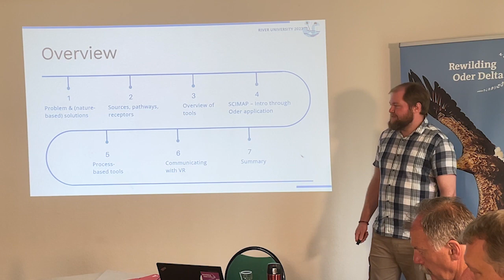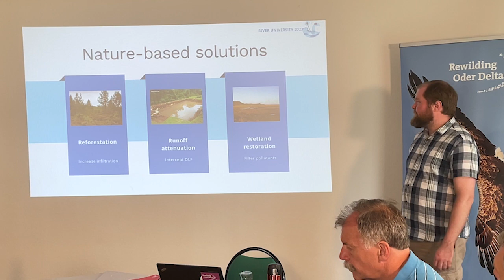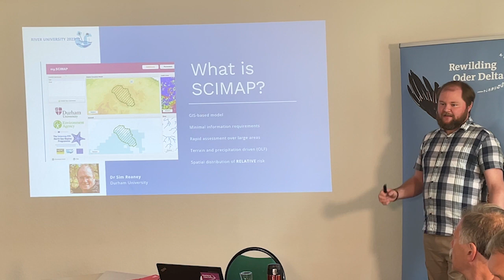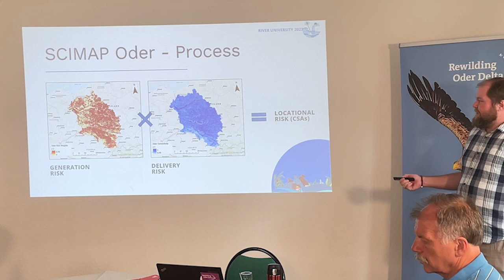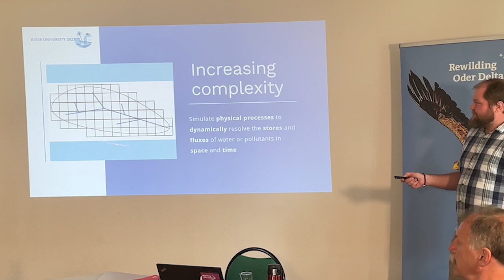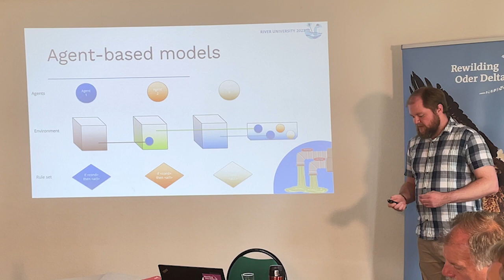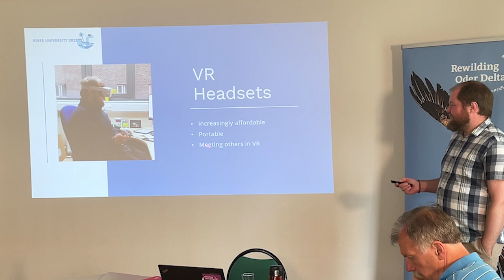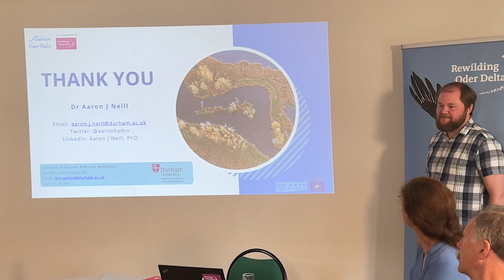Tools to support resilient, nature-based water management - Aaron J Neill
Lecture: Tools to support resilient, nature-based water management

Lecturer: AARON J NEILL, University of Durham, Institute of Hazard, Risk and Resilience

The 4th edition of the River University took place in Germany from July 31 to August 4, 2023, focusing on water pollution and risk management.

This event was co-funded by the European Union. Views and opinions expressed are however those of the author(s) only and do not necessarily reflect those of the European Union or CINEA. Neither the European Union nor the granting authority can be held responsible for them.